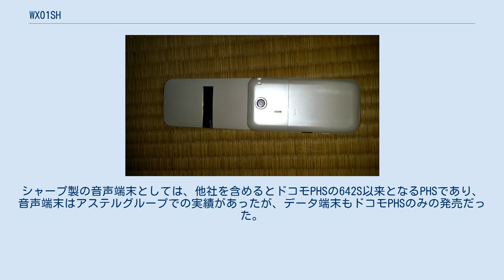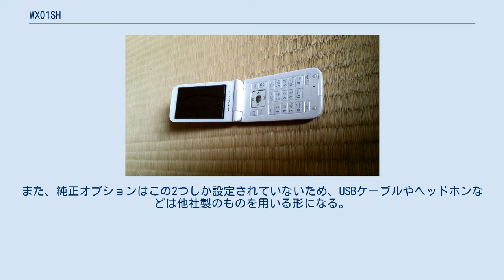WX01SH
WX01SH（ダブリューエックス ぜろいち えすえいち）は、ワイモバイル（旧ウィルコム）向けに供給されたシャープ製PHS（W-OAM）端末である。
 「Y!mobile」へのブランド変更後も本端末は従来のウィルコムブランドのままで販売されている。
 シャープ製のウィルコム向け機種としては、W-ZERO3シリーズ系以外の音声端末としては初の端末である。
シャープ製の音声端末としては、他社を含めるとドコモPHSの642S以来となるPHSであり、音声端末はアステルグループでの実績があったが、データ端末もドコモPHSのみの発売だった。
 ソフトバンクモバイルから発売された、SoftBank 001SHから、ワンセグ機能やFeliCa機能などを取り払った上で、PHSにリモデルした。
このため、PHS端末としては異例の、ARIB-Aコネクタ（ヘッドホンとの統合端子）が採用されている。
 また、オリジナル同様「PANTONE」がネーミングされている。
本家同様、卓上ホルダは設定されていない。
 附属品は電池パックのみで、ACアダプタは別売りとなっている。
また、純正オプションはこの2つしか設定されていないため、USBケーブルやヘッドホンなどは他社製のものを用いる形になる。